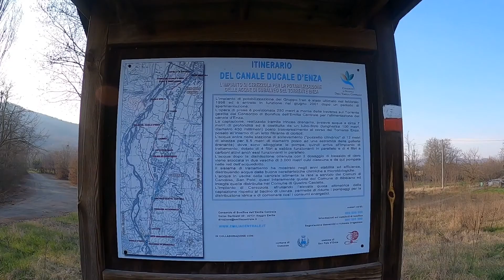7 marzo 2020